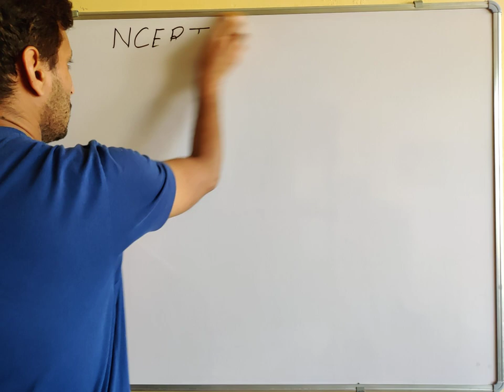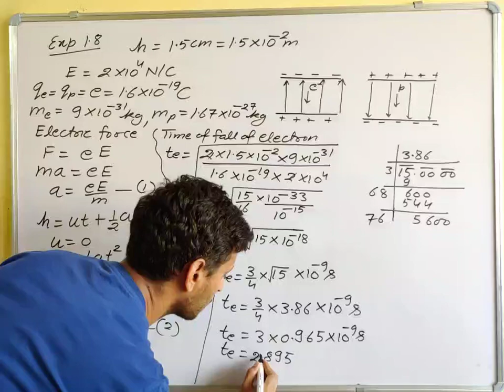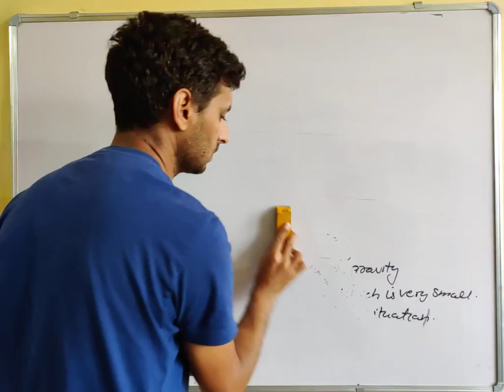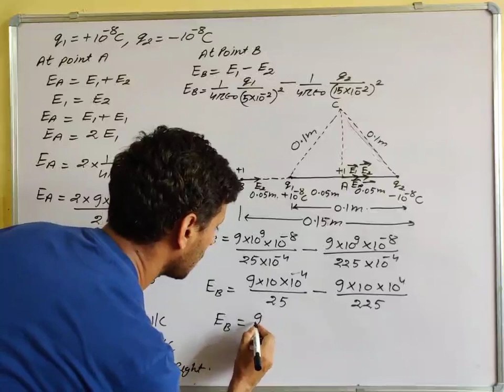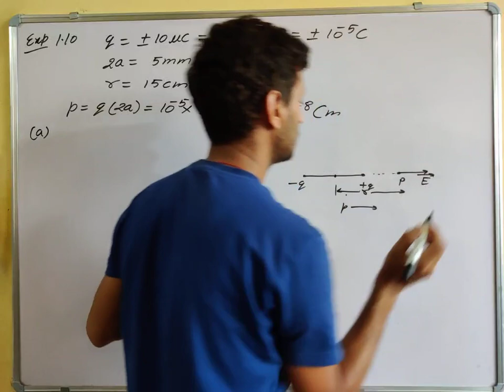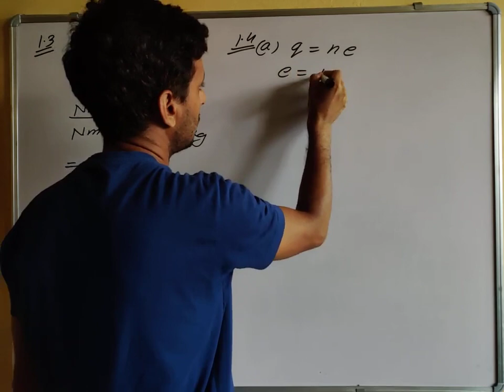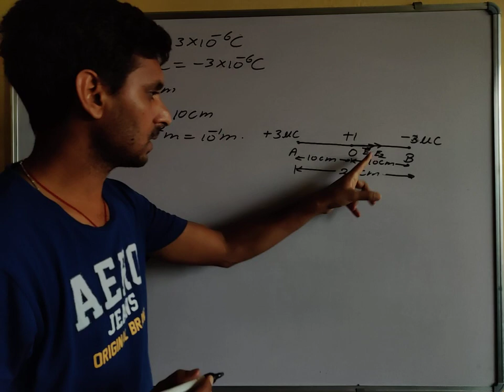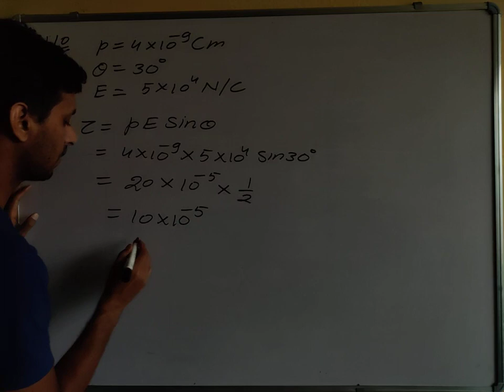Physics xii: Chapter 1 NCERT Numericals related to Electric Field